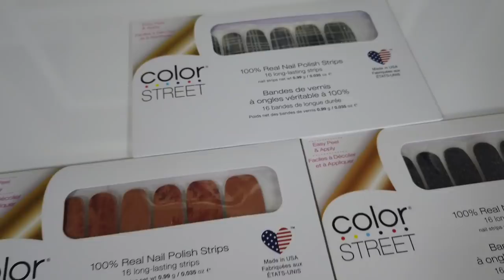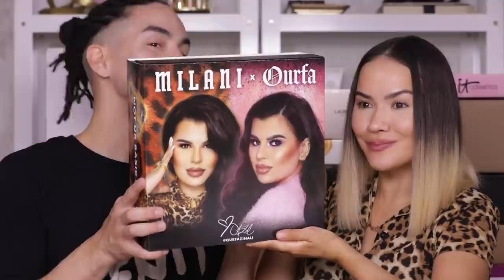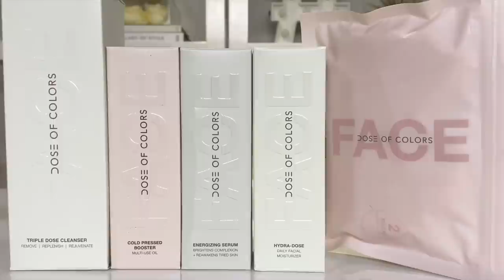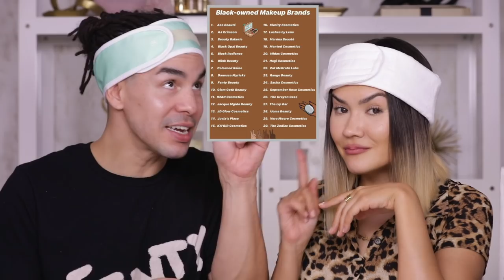FREE STUFF BEAUTY INFLUENCERS GET - UNBOXING PR DRUNK | Maryam Maquillage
I’ve been doing makeup unboxings for years, but it’s the first time Lee and I are doing it together on YouTube and adding in a drinking game. This is Season1Episode1

To enter into today’s MASSIVE giveaway, you must be subscribed to my channel and follow me on Instagram , plus like and comment on my posts and videos anything with the secret word “TEQUILA” or use your favorite tequila brand in a comment. Everyone is eligible as long as you are a part of the TeamTruth fam, I will be picking a random person from your tequila comments! Please one comment per post, but you can comment / enter on as many posts as you like!! I’m giving away everything I showed and I said I would give away in the video to one lucky winner! THIS ONE IS HUGE!!! Winner will be announced in the following Sunday's video.

P. S. Last weeks NARS + mystery box winner is @elixanpes21 on IG

MY COLLAB COLLECTION is NOW AVAILABLE:

PIXI x MARYAM MAQUILLAGE
Lit Kit for Day

$20 International Shipping available

M Y S K I N D E E T S

Skin Type: Oily and Acne-prone in the colder months
Skin Tone: Warm with Golden undertones / more yellow in the colder months
My Climate: NYC - humid; so my skin thrives in LA which is dryer

MaryamNYC

MaryamNYC

Maryam Maquillage
597 West Side Ave.

new makeup releases & new makeup 2020 - your beauty expert xx